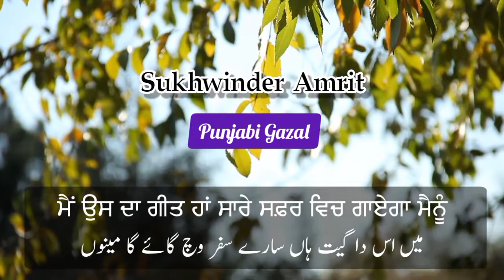Sukhwinder Amrit - Main Us da Geet Haan | Punjabi Poetry | Lajpal Punjab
Poet: Sukhwinder Amrit
Voice: Sukhwinder Amrit
Edited by: Lajpal Punjab Studios

Lajpal Punjab

'Lajpal Punjab' promotes Punjabi Poetry & Literature of Great Punjabi Poets and writers, with Gurmukhi and Shahmukhi script.

LajpalPunjab is a part of AZB Group

ਮੈਂ ਉਸ ਦੀ ਪੈੜ ਨਈਂ ਕਿ ਛੱਡ ਕੇ ਤੁਰ ਜਾਏਗਾ ਮੈਨੂੰ
ਮੈਂ ਉਸ ਦਾ ਗੀਤ ਹਾਂ ਸਾਰੇ ਸਫ਼ਰ ਵਿਚ ਗਾਏਗਾ ਮੈਨੂੰ
میں اس دی پیڑ نئیں کہ چھڈ کے تر جائے گا مینوں
میں اس دا گیت ہاں سارے سفر وچ گائے گا مینوں

ਜੇ ਮਿੱਟੀ ਹਾਂ ਤਾਂ ਅਪਣੇ ਜਿਸਮ ਤੋਂ ਉਹ ਝਾੜ ਦੇਵੇਗਾ
ਜੇ ਮੋਤੀ ਹਾਂ ਤਾਂ ਅਪਣੇ ਮੁਕਟ ਵਿਚ ਜੜਵਾਏਗਾ ਮੈਨੂੰ
جے مٹی ہاں تاں اپݨے جسم توں اوہ جھاڑ دیوے گا
جے موتی ہاں تاں اپݨے مُکٹ وچ جڑوائے گا مینوں

ਉਦ੍ਹੀ ਤਪਦੀ ਹਯਾਤੀ ਨੂੰ ਕਿਤੇ ਜਦ ਚੈਨ ਨਾ ਆਈ
ਉਹ ਅਪਣੇ ਦਿਲ ਦੀ ਮਿੱਟੀ 'ਚੋਂ ਅਖ਼ੀਰ ਉਗਾਏਗਾ ਮੈਨੂੰ
اوہدی تپدی حیاتی نوں کِتے وی چین نئیں آؤݨی
اوہ اپݨے دل دی مٹی چوں اخیر اگائے گا مینوں
ਬਹੁਤ ਮਹਿਫ਼ੂਜ਼ ਰੱਖੇਗਾ ਹਵਾ ਦੇ ਬੁੱਲ੍ਹਿਆਂ ਕੋਲੋਂ
ਮੈਂ ਸ਼ਮ੍ਹਾਂ ਹਾਂ ਕਿਸੇ ਪਰਦੇ ਦੇ ਮਗਰ ਜਗਾਏਗਾ ਮੈਨੂੰ
بہت محفوظ رکھے گا ہوا دے بلے‌آں کولوں‌
میں شمع ہاں کسے پردے دے مگر جگائے گا مینوں

ਮੁਹੱਬਤ ਦੀ ਬੁਲੰਦੀ ਤੋਂ ਉਹ ਮੈਨੂੰ ਡੇਗ ਦੇਵੇਗਾ
ਮੁਹੱਬਤ ਹੈ ਤਾਂ ਫਿਰ ਇਹ ਭਰਮ ਵੀ ਤੜਪਾਏਗਾ ਮੈਨੂੰ
محبت دی بلندی توں اوہ مینوں ڈیگ دیوے گا
محبت ہے تاں ایہہ بھرم وی تڑپائے گا مینوں‌

ਤੇਰੇ ਸਦਕਾ ਮੈਂ ਖਾ ਕੇ ਠ੍ਹੋਕਰਾਂ ਫਿਰ ਸੰਭਲ ਜਾਂਦੀ ਹਾਂ
ਜੇ ਤੂੰ ਵੀ ਨਾਲ ਨਾ ਹੋਇਆ ਤਾਂ ਕੌਣ ਉਠਾਏਗਾ ਮੈਨੂੰ
‌تیرے صدقہ میں کھا کے ٹھوکراں فیر سنبھل جاندی ہاں
جے توں وی نال نہ ہوئیا تاں کوݨ اٹھائے گا مینوں

Sukhwinder Amrit poetry,
Sukhwinder Amrit,
Sukhwinder Amrit poetry Punjabi,
Sukhwinder Amrit shayari,
Lajpal punjab,
Punjabi Poerty,
poetry,
hindi poem,
urdu poetry,
sad poetry,
love poems,
poem in English,
tehzeeb Hafiz,
ghazal in Urdu,
cow poem,
sister poem,
poetry poem,
acrostic poem,
bewafa poetry,
barish poetry,
love poetry,
love tiktok poetry,
emotional tiktoks,